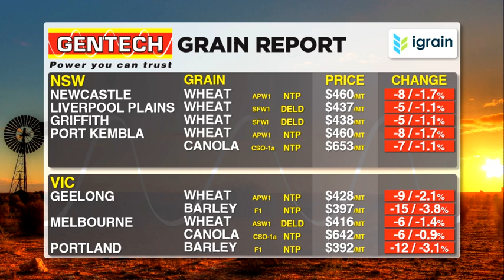Gentech Grain Report - powered by igrain 13/11/2018